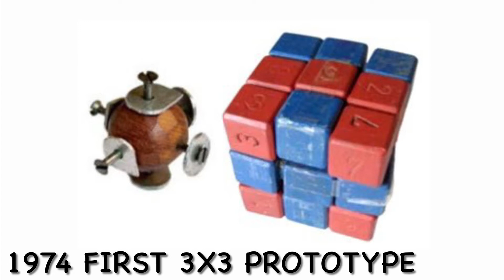The Evolution Of The Rubik’s Cube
the evolution of the Rubik’s cube, there has been people how to solve Rubik’s cube and a lot of cubes releases like GAN 11 and gan 11 m pro and recently GAN duo